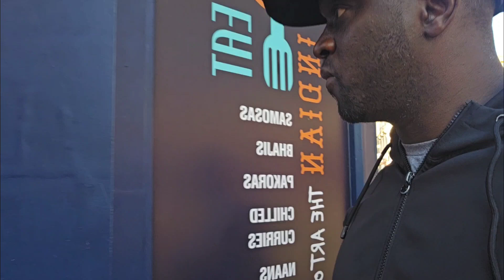Inside the UK's Most Notorious Homelessness Crisis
Many homeless people on the street of Blackpool Town Centre .